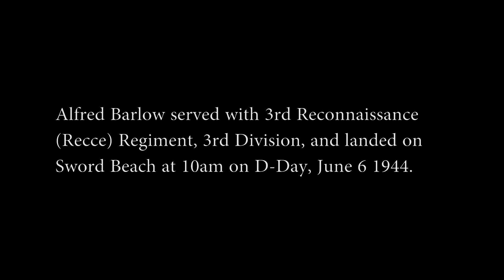ALFRED BARLOW D DAY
Alfred served with 3rd Reconnaissance (Recce) Regiment, 3rd Division and took part in D Day. Filmed in 2017 for the Portraits & Voices project.